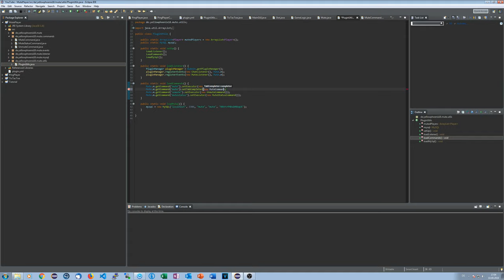TabComplete für Commands | Bukkit/Spigot Plugins programmieren #028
Ich zeige euch, wie ihr eure Commands per Autovervollständigung bzw. TabComplete für Nutzer einfacher gestalten könnt.

► Social-Stuff ◄

→ TeamSpeak: ts.yellowphoenix18.de